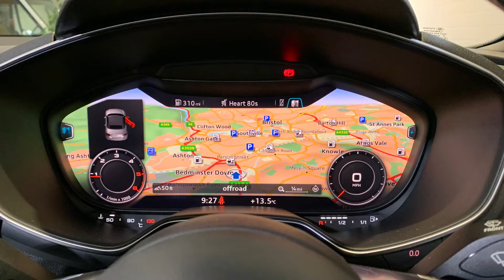Audi TT 2.0 TDI Ultra Sport Roadster AO65VFG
JUST ARRIVED IN STOCK.
AUDI 2.0TDI Ultra Sport Roadster finished in grey metallic with black half leather. Great spec includes upgrade 19” Sline alloy wheels, virtual cockpit, parking sensors, Bluetooth phone prep, heated seats and much more.